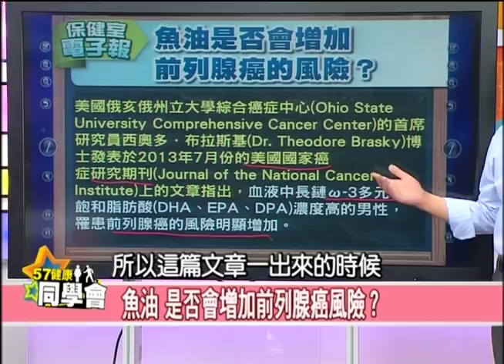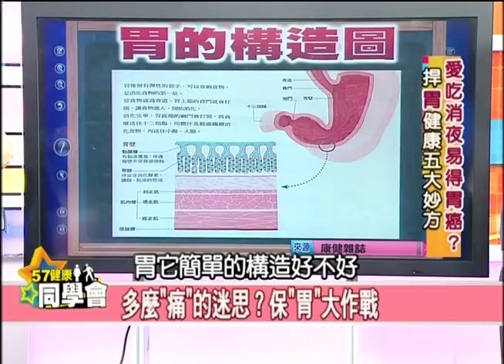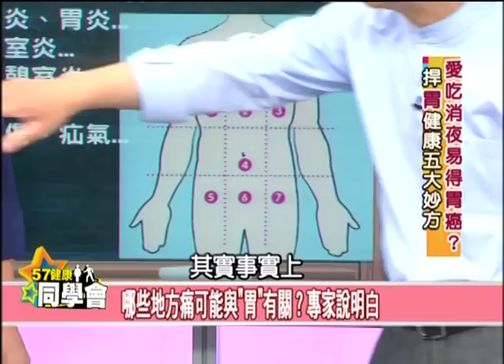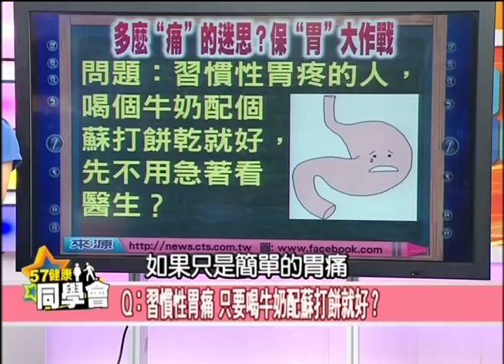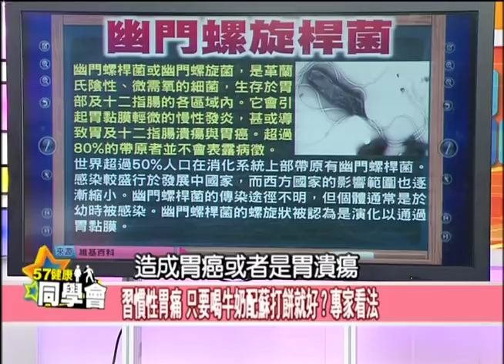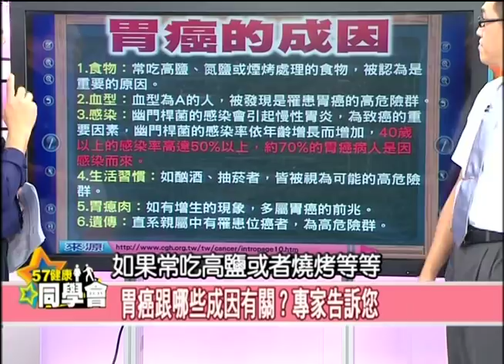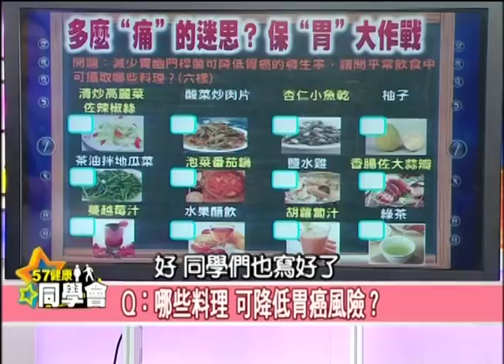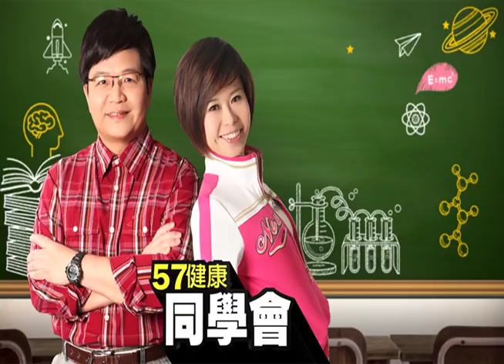胃痛何時該就醫？如何自我檢視？【57健康同學會】第865集 2013年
保健室電子報：魚油是否會增加前列腺癌的風險？
多麼「痛」的迷思？保「胃」大作戰！
按照腹部區分圖，哪些地方發生疼痛可能與「胃」有關？
習慣性胃疼的人，喝個牛奶配個蘇打餅乾就好，
先不用急著看醫生？胃痛何時該就醫？
胃炎久了，會變胃癌嗎？現代人習慣晚睡，
吃宵夜已蔚為風氣，吃宵夜會引起胃癌的風險嗎？
清炒高麗菜佐辣椒絲、酸菜炒肉片、杏仁小魚乾、柚子、
茶油拌地瓜菜、泡菜番茄鍋、鹽水雞、香腸佐大蒜瓣、
蔓越莓汁、水果醋飲、胡蘿蔔汁、綠茶，
哪6樣料理可減少胃幽門桿菌，
降低胃癌的發生率？
鎖定這集健康同學會，
還要告訴你正確飲食作息，
降低胃癌風險的5大方法！

主 持 人：張雅芳、隋安德 來 賓： 保健室主任 潘懷宗 藥理學教授 值班醫生 闕宗正 壢新醫院癌症醫療中心主任 值班營養師 謝宜芳 ５年９班代表 洪素卿 資深醫藥記者 ６年２班代表 黃敬平 資深媒體人 ５年９班代表 盧燕俐 資深財經記者